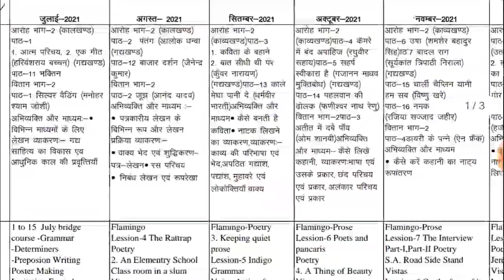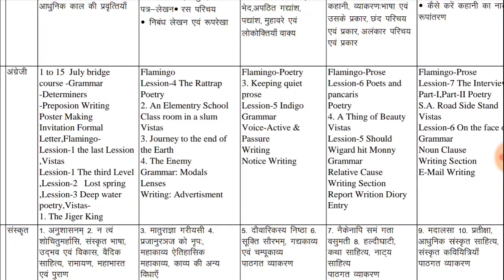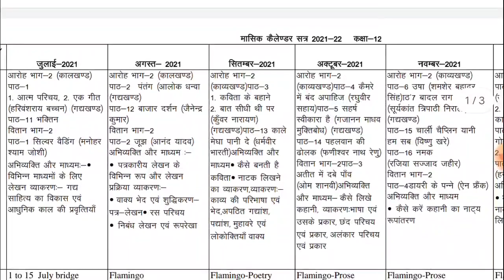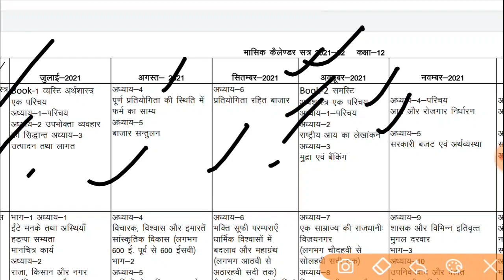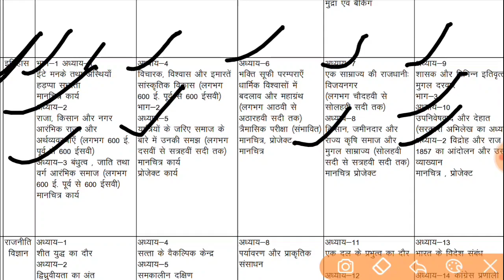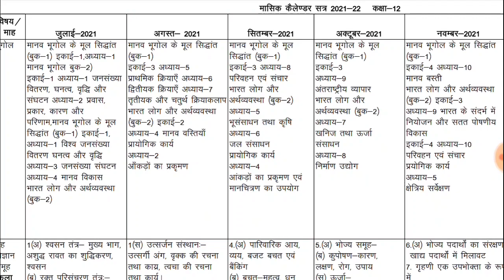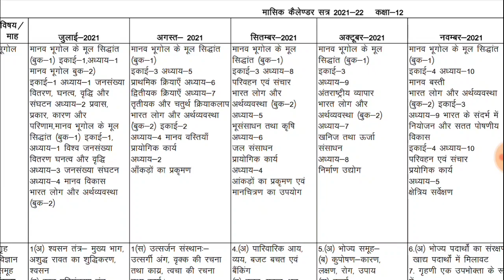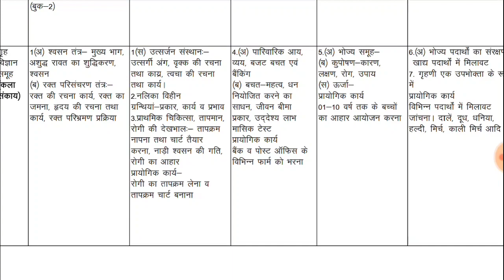Mp board कक्षा 12 कला और कॉमर्स,अर्धवार्षिक परीक्षा का सिलेबस जारी,half yearly syllabus 2021,class12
मध्यप्रदेश बोर्ड कक्षा 12 अर्धवार्षिक परीक्षा कब हुआ सिलेबस जारी, कक्षा12 art group ka अर्धवर्षिक परीक्षा का सिलेबस,सिर्फ इतना पढ़ लो कल्याण हो जायेगा,